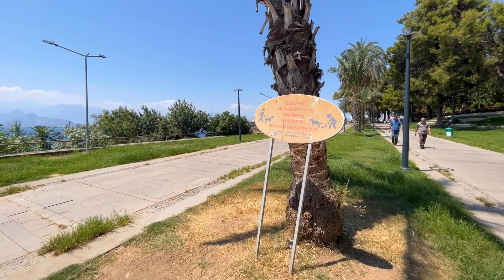Antalya City Center Walk - From Karaalioglu Park to Kaleici, Summer, August 2022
It's always relaxing and lively here and Tourists from every part of the world
pass here, it's to do list if you are visiting Antalya.

Hi everyone!

Today we will walk one of the most classical walking route in City center of Antalya. We will start with Karaalioglu park and say hi with one of the Antalya's famous tree(Citlembik) to Mediterranean Sea.

When we see Hidirlik Tower we will understand that Kaleici is just beginning and found ourselve at the most popular street of Kaleici. (Hesapci Street)

[ 👉 Walking Chapters ]
00:00  - - Highlights
02:56  - -